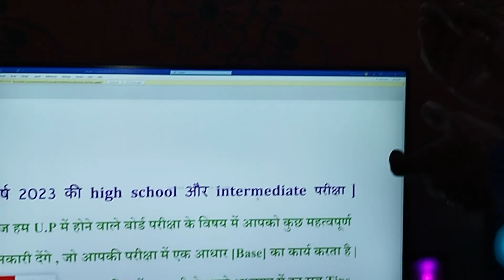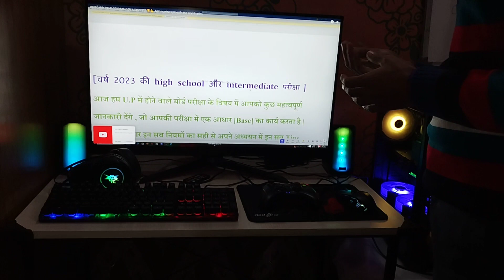thanks for this sponsors